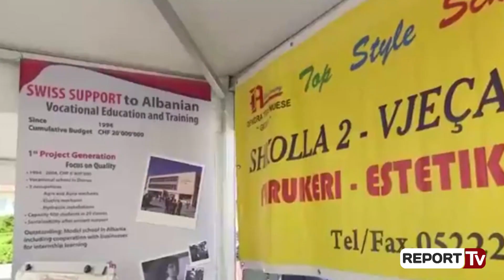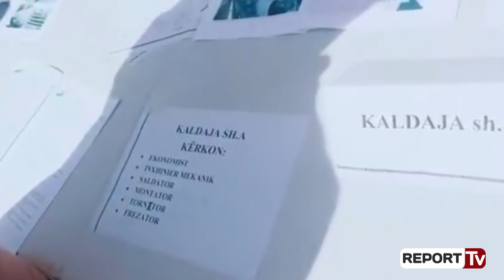Rama në Panairin e Punës në Durrës: Me rritjen e përmirësimit do të rriten edhe rrogat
Kryeministri Edi Rama ndodhet prej dy ditësh në Durrës, ai është ndalur në Panairin e Punës në sheshin “Liria” të qytetit.

I shoqëruar nga prefekti i qarkut Roland Nasto, Milva Ekonomi dhe përfaqësues të tjerë të PS, kryeministri Rama ka vizituar nga afër tendat e subjekteve private që ofrojnë vende punësimi.

1047 vende të lira pune ka në zyrën rajonale të punësimit. Rrogat janë të vogla, minimale, por edhe punëkërkuesit janë pa eksperiencë. Me rritjen e përmirësimit edhe rrogat nga 20, në 500 e deri në 700 mijë do ju shkojnë.

Edi Rama në Panairin e Punës në Durrës

Këtë deklaratë bëri kreu i qeverisë Edi Rama në Durrës, pasi vizitoi panairin e punës një ditor të hapur për herë të dytë me urgjencë brenda muajit.